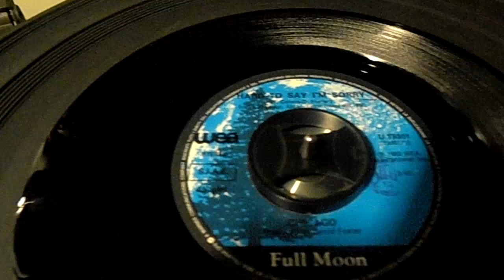Chicago - Hard to say i'm sorry - 45rpm - 1982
"Hard to Say I'm Sorry / Get Away" is a 1982 Billboard Hot 100 #1 hit ballad performed by American rock group Chicago, written by band member Peter Cetera and producer David Foster from the album Chicago 16, released in 1982. The song hit number one for two weeks on the Billboard Hot 100 chart on September 11 of that year.

Setup :

Sansui SR525 - 45 rpm vinyl
Audio Technica at120e
Trigon advance Phono stage
Asus xonar essence stx sound card
Auidacity with asio support